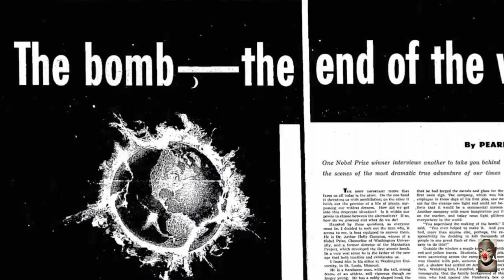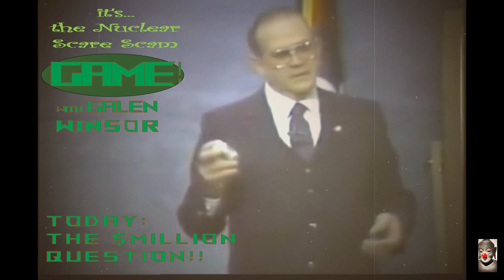Hirosaki500 or How i learned to love the Bomb (c)2004-2023 a film & music by mati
written, arranged, performed and produced by mati @cmc factory, Guangzhou 2004
beatloop from L.Kravitz "i belong 2 U"
"For the next ridiculous story, we find the first sustained chain reaction supposedly occurred under the stands of an unused football stadium at the University of Chicago in 1942. Seymour Butts was the director, I guess. When Oppenheimer arrives there in the film, Leo Szilard taunts him with “Who
could think straight in a place like that? [Los Alamos] Everybody will go crazy.” Just another clue. Fermi and Szilard have allegedly managed a chain reaction inside a pile of bricks under the stands. So again, tell me what was the point of Los Alamos? If they were achieving a chain reaction under an old
football stadium in Chicago, why spend billions creating a town in New Mexico? Just to stage the fake explosion, I guess. Nothing else really happened there, so it is not clear why they needed a town for that."
in